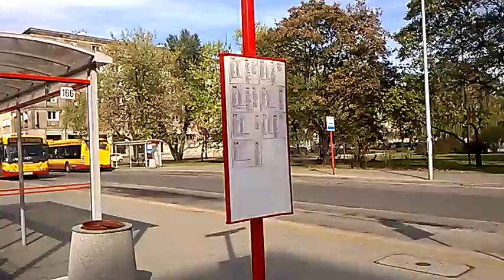DAMY RADĘ,GDY MAZUR ZA DORADZANIE NA STRONĘ PEPICZKÓW PRZEPĘDZIMY I PO LICHWIE!!!